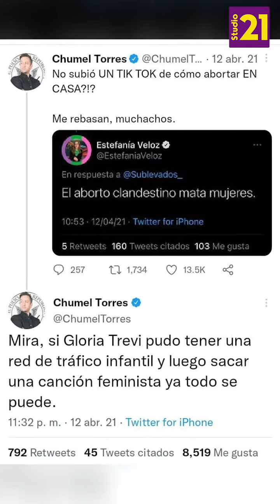🟣GLORIA TREVI DEMANDA A CHUMEL TORRES